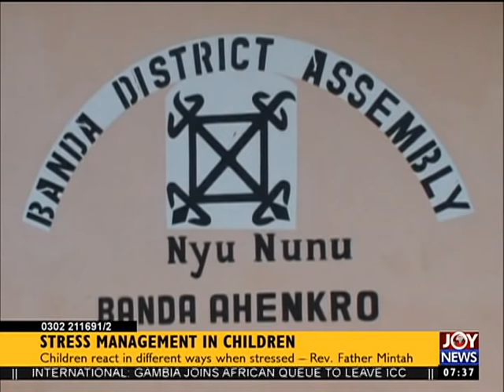Stress Management in Children - AM Show on Joy News (27-10-16)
Children stress out in their daily activities - Rev. Father Mintah